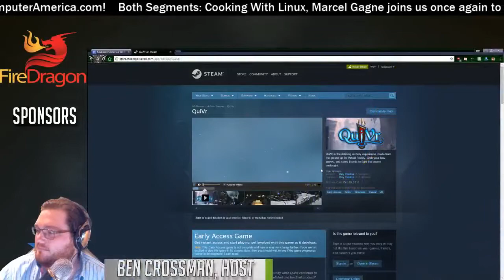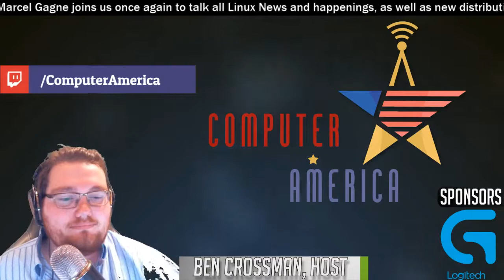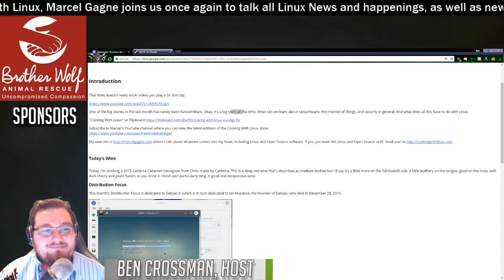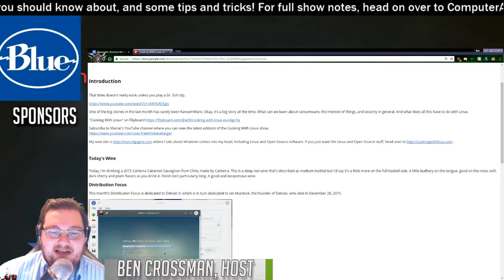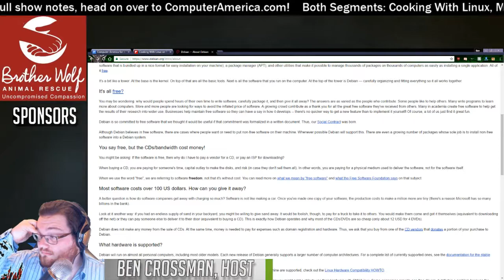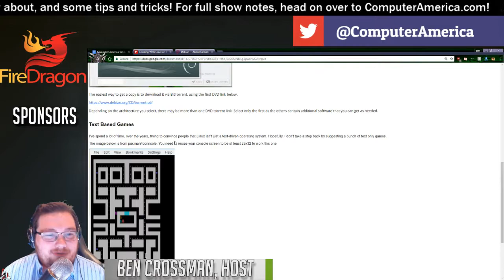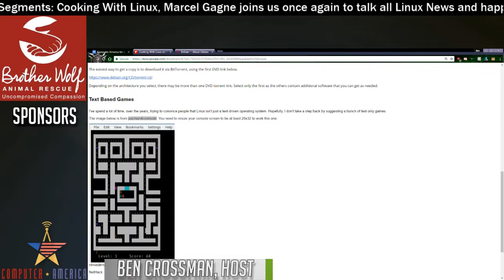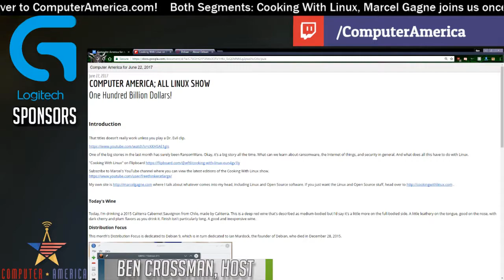Cooking With Linux, Marcel Gagne Talks Linux!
Both Segments: Marcel Gagne. Cooking With Linux

Food, Wine, and Linux may seem like a strange combination, but combining three passions can be a wonderful thing. I'm Marcel Gagné. Those of you who read Cooking with Linux, the multi-award-winning column that appeared monthly in Linux Journal magazine for 10 years, likely agree. With the help of my faithful waiter, François, Restaurant Chez Marcel serves up the finest in Linux and open source software paired with exceptional wines.

Cheat Notes

For full show notes, head on over to ComputerAmerica.com!